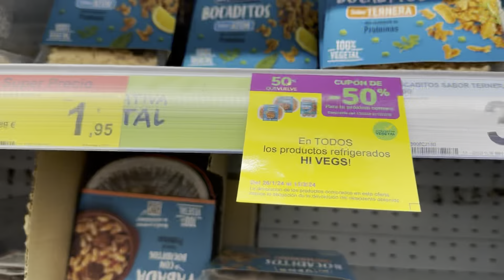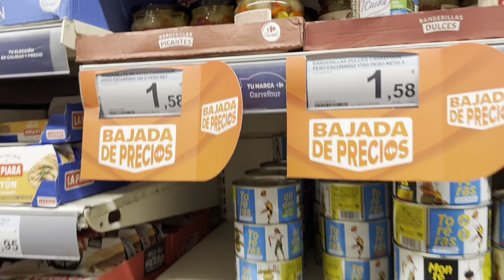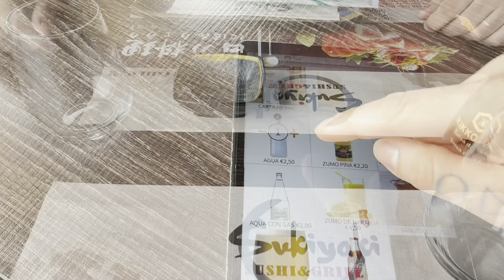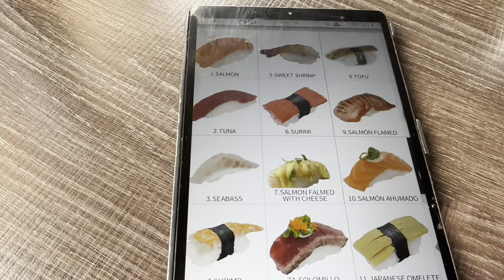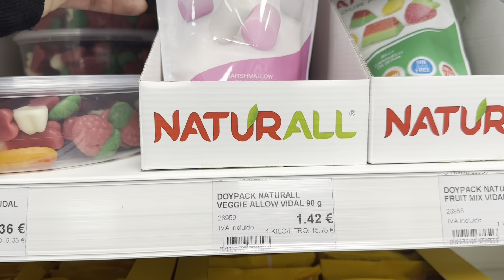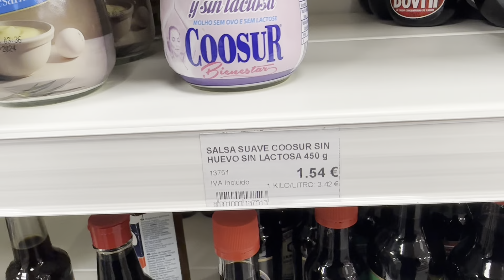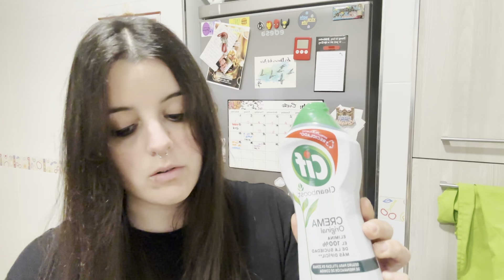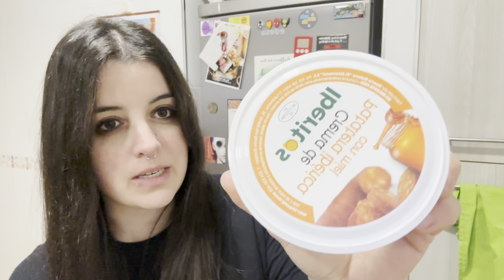Vlog Nº4 ✨┃ Comemos en un buffet 🍣 ┃ Visitamos un nuevo supermercado 🛍️ ┃ Os enseño las compras 💶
Hola! Mi nombre es Lorena y voy a compartir por aquí algunos días de mi vida en forma de vlogs ya sea haciendo compras, unboxings, visitas… si me quieres acompañar de vez en cuando no olvides suscribirte para no perderte ningún vídeo! 🌼

🔸   / diasconlore

Contacto 📩